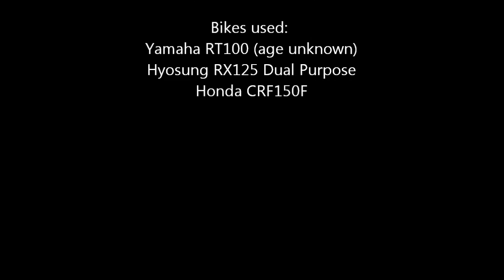Ridin'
Couple friends and myself messing around on two wheels. We know we aren't hot shit or anything, we're just out having fun.